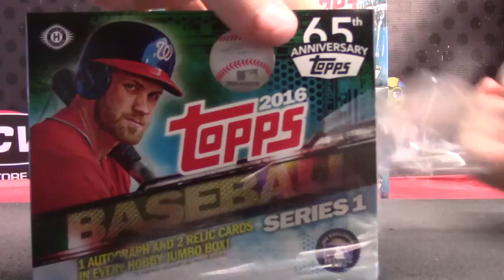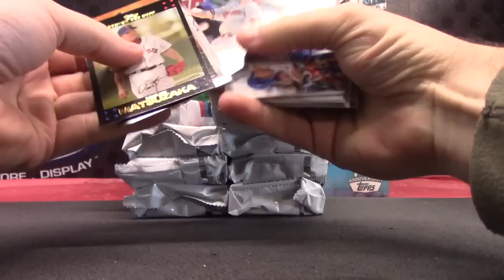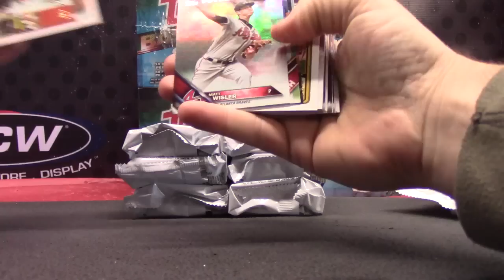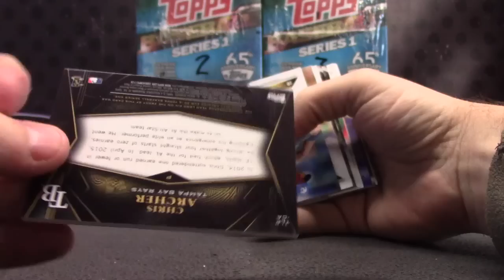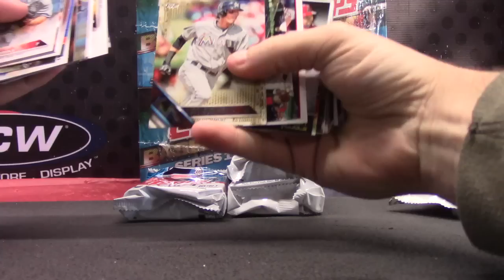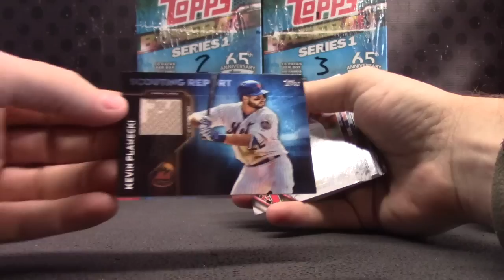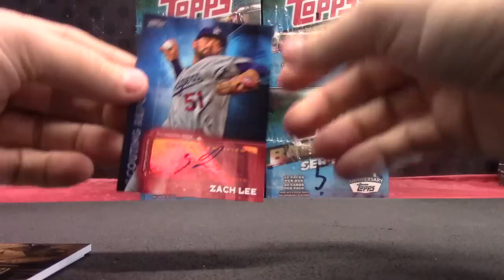Daniel's 2016 Topps JUMBO Football Box Break